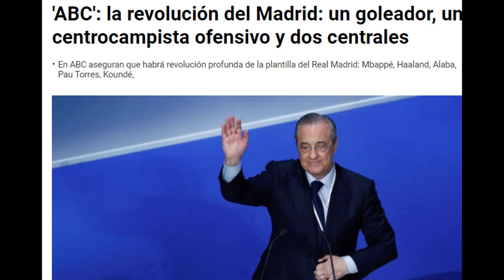This is the Florentino Perez wish list to transform Real Madrid this summer